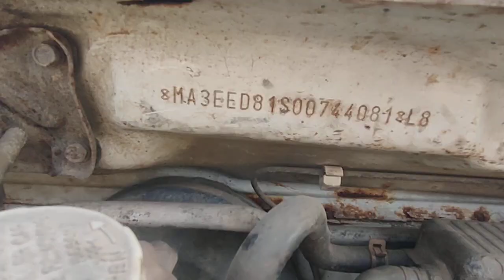2009 MARUTI WAGONR Vxi GANDHIDHAM